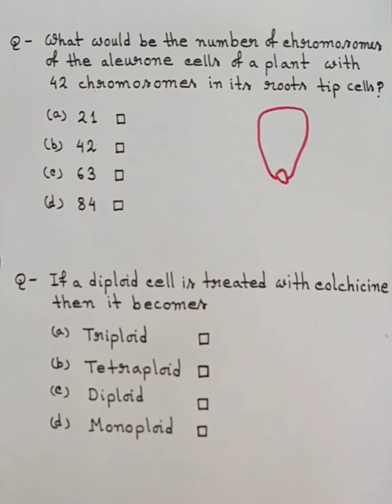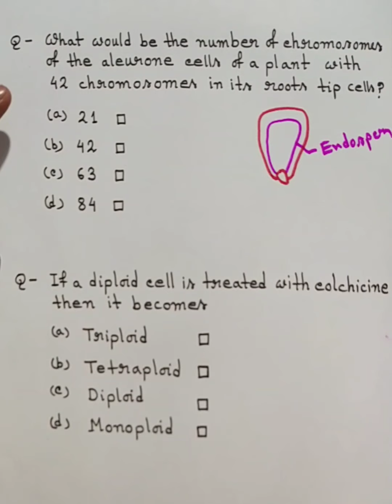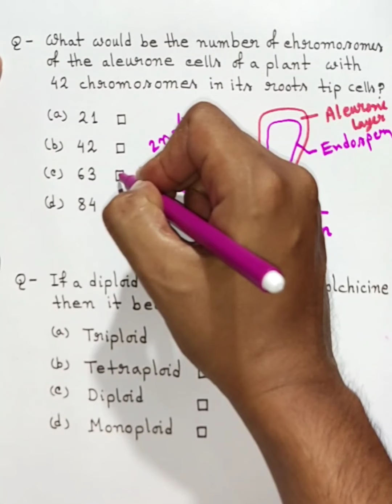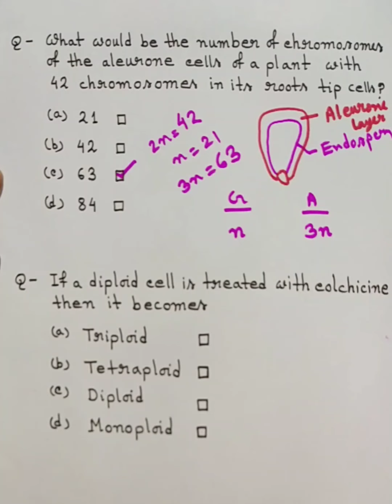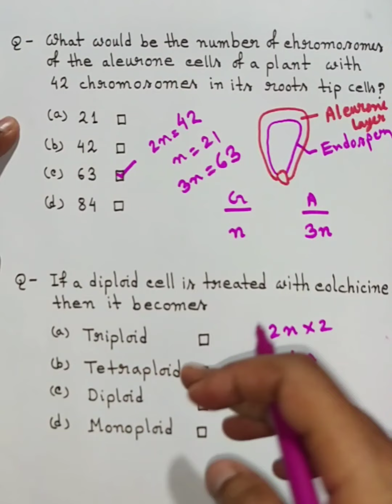CCD 09 and 10